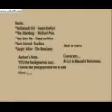Funny Naruto Fan Flash cartoon 4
Remix music (i didnt make this) FREE CONSOLE, IPOD ETC... SEND ME YOU EMAIL TO MY PM..YOU NEED TO AN INVITATION FOR THIS SO HURRY UP... YOU NEED TO EARN POINTS TO GET THE PRIZES!!!